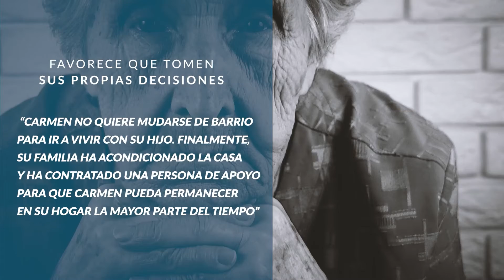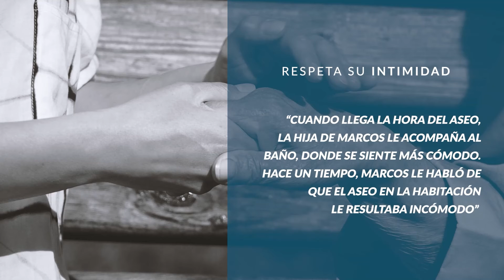Buen Trato a los Mayores I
Campaña de Buen Trato a los Mayores del Ayuntamiento de Santander - 15 de junio (Día del Buen trato a los mayores)